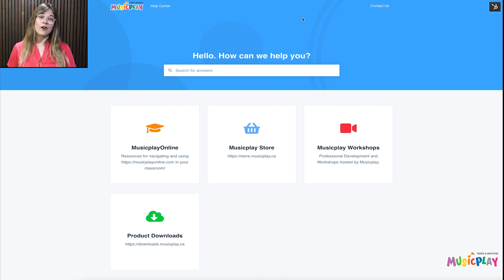How to Reach out for Help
to view all of Themes and Variations products and services!